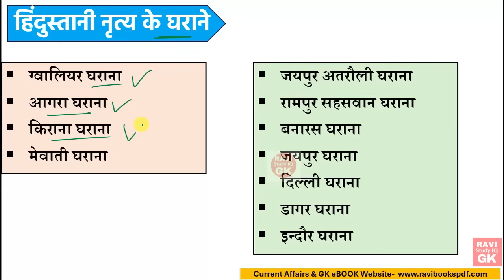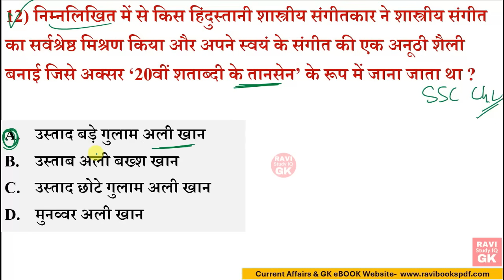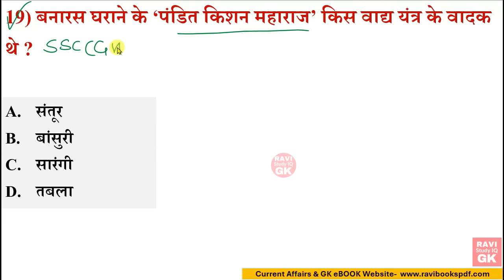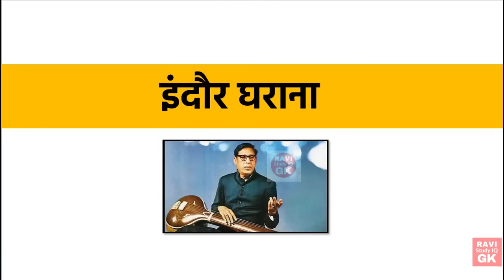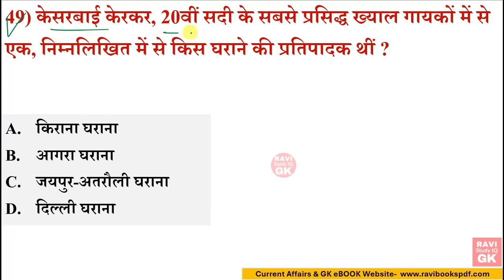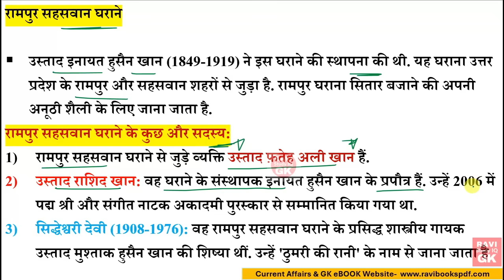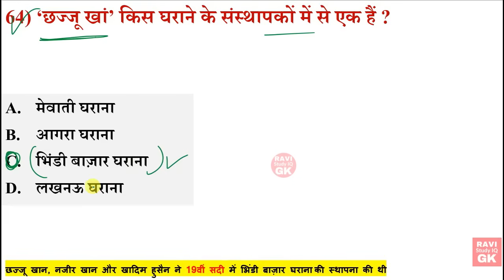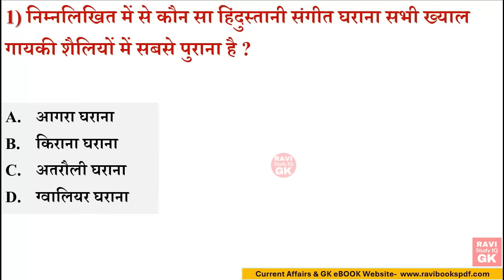प्रमुख संगीत घराना और उनके कलाकार | Bharat ke Sangeet Gharana aur Kalakar | Art and Culture|Gk Trick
संगीत घराना और उनके कलाकार

Additional Related-
gk,
प्रमुख घराना gk,
gharana ssc gk,
banaras gharana,
gk in hindi,
kirana ghrana
घराना संगीत special gk video,
kirana gharana,
special gk sangeet gharana,
gk questions and answers,
,gharana,लखनऊ घराना,
gk question,bharat ke pramukh gharane gk,
sangeet ke pramukh gharane,
जयपुर घराना,
gk questions,
gk question and answer,
घराने,
ghrane se sambnadhit mahatvpurn prashn
ghrana kya hota hai
gharana gk in hindi
ghrana important questions
ghrana ssc cgl
ghrana se sambndhit notes
ghrana gk question
ghrana ke bare mai
ghrana kitne prkar ke hote hai
ghrana previous year question
ghrana sabse purana
ghrana se jude mahatvpurn prashn
ghrana gk mcq